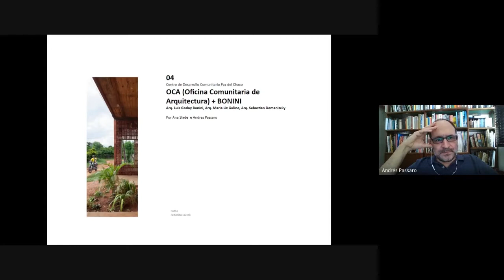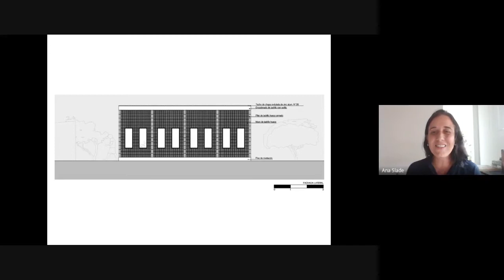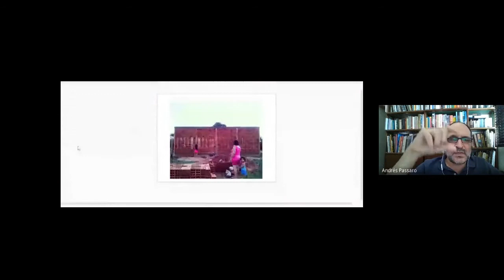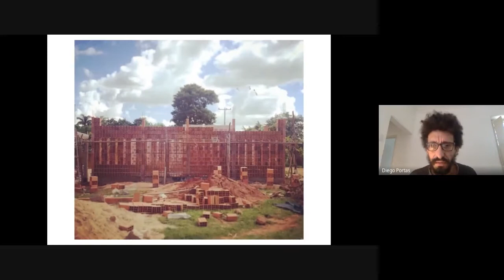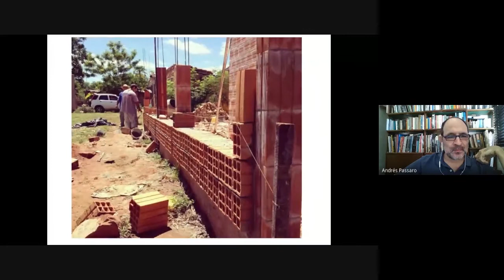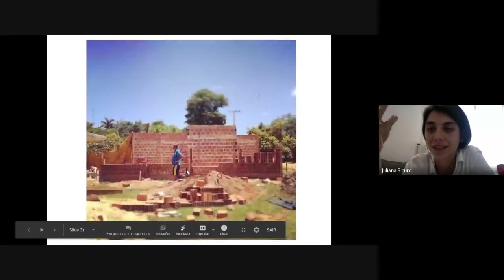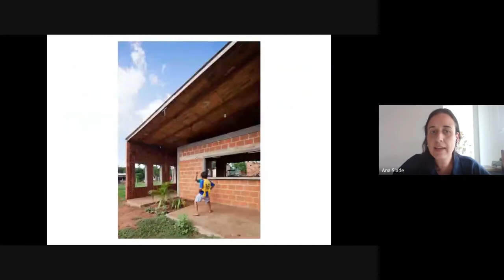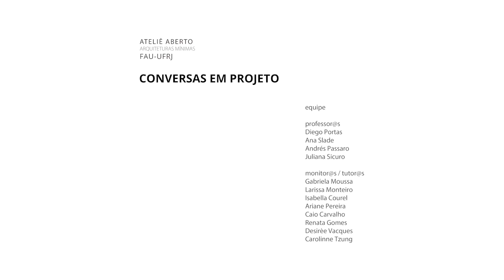04 "OCA + Bonini - Centro de Desarrollo Comunitario". Conversas em Projeto - Arquiteturas Mínimas.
Ateliê Aberto - DPA FAU UFRJ

Ateliê do Departamento de Projeto Arquitetônico (DPA)
Faculdade de Arquitetura e Urbanismo (FAU)
Universidade Federal do Rio de Janeiro (UFRJ)

Equipe:

Diego Portas  |  professor e coordenador.

Ana Slade, Andrés Pássaro e Juliana Sicuro  |  professorxs.

Gabriela Moussa, Larissa Monteiro, Isabella Courel, Renata Gomes, Ariane Pereira, Caio Carvalho, Desirèe Vacques, Carolinne Tzung  |   monitorxs e tutorxs

Agradecimentos:

OCA + Bonini
Oficina Comunitaria de Arquitectura e Luciano Godoy Bonini arquitecto
Luque - Paraguay